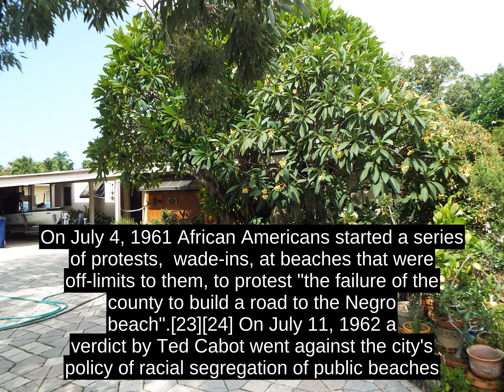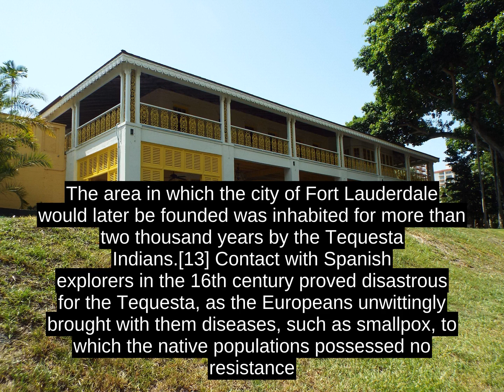Fort Lauderdale - Have To Learn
The city is a popular tourist destination, with an average year-round temperature of 75.5 Â°F (24.2 Â°C) and 3,000 hours of sunshine per year